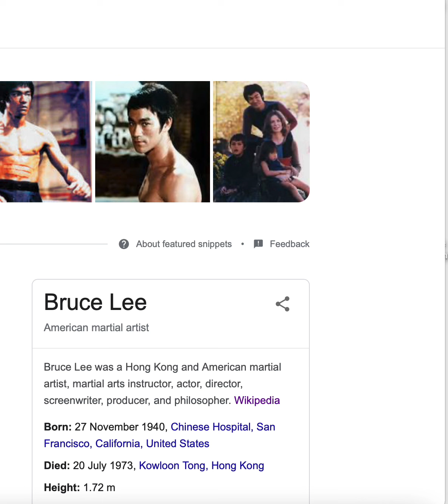Bruce Lee - Martial Art - Kung fu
Bruce Lee, Chinese name Li Jun Fan, (born November 27, 1940, San Francisco, California, U.S.—died July 20, 1973, Hong Kong), American-born film actor who was renowned for his martial arts prowess and who helped popularize martial arts movies in the 1970s. Lee was born in San Francisco, but he grew up in Hong Kong.